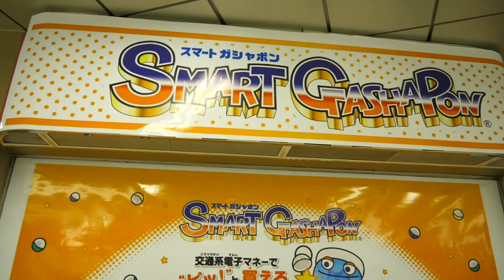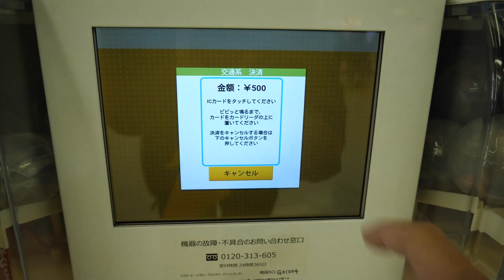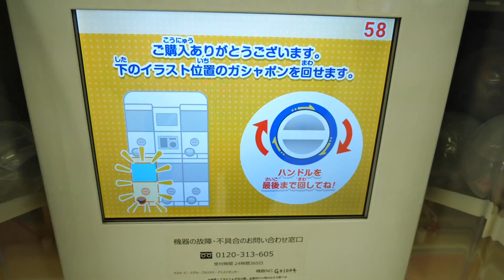【ガシャポンもキャッシュレス】電子マネーで”ピッ！”と買えるガシャポン「スマートガシャポン」をたまたま見つけたのでやってみた！